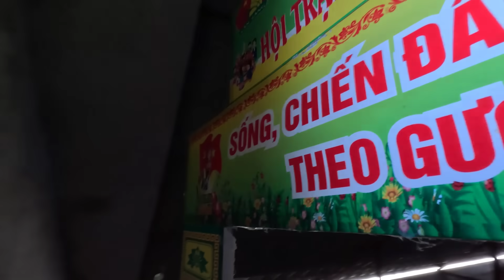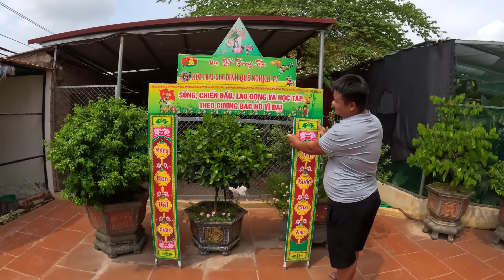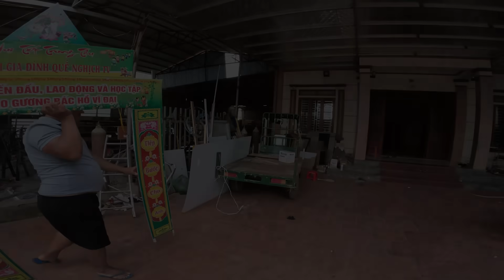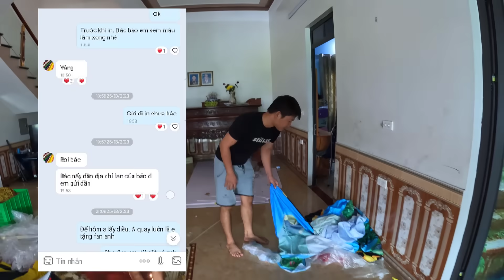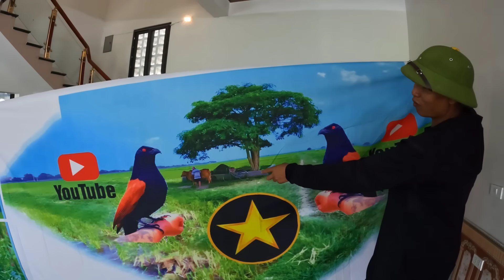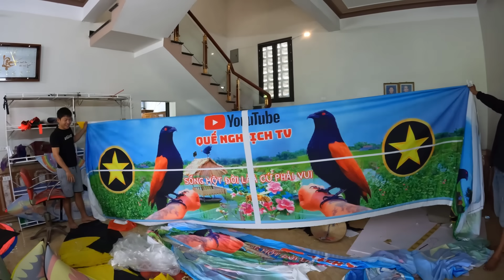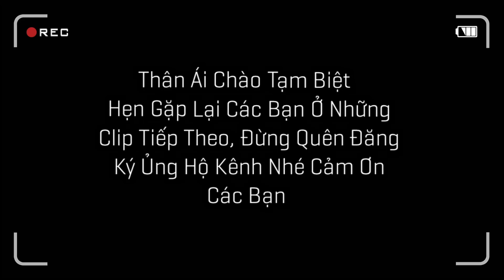Sửa Lại Trại Tặng Diều Và Lần Đầu Nhìn Thấy Chào Mào Bạch Có 2 Mí Lửa / Quế Nghịch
Sửa Lại Trại Tặng Diều Và Lần Đầu Nhìn Thấy Chào Mào Bạch Có 2 Mí Lửa